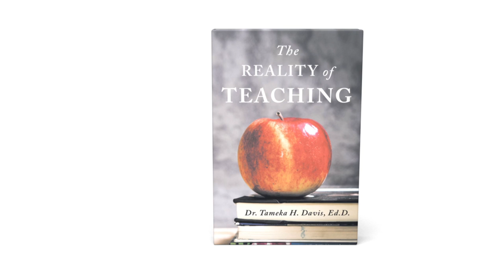The Reality of Teaching by Dr. Tameka H. Davis, Ed.D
The Reality of Teaching

Dr. Tameka H. Davis, Ed.D

Fulton Books